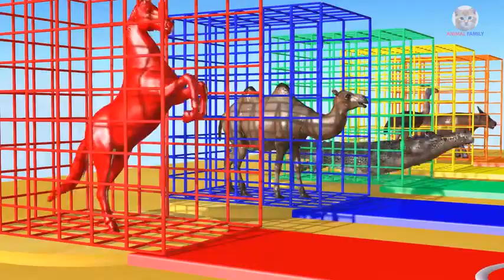Learn Colors Learn Animal Name and Sound Gorillas with Animals Wild Eat Peppers Color for Children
Learn Colors Learn Animal Gorillas Take Care Of Wild Animals Eat Peppers Funny Cartoon Nursery Rhymes for Children.